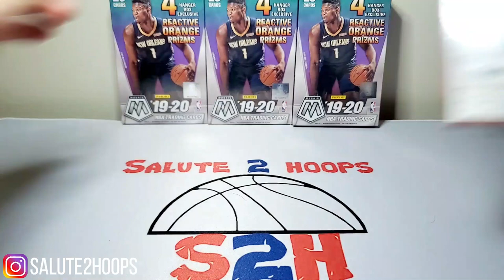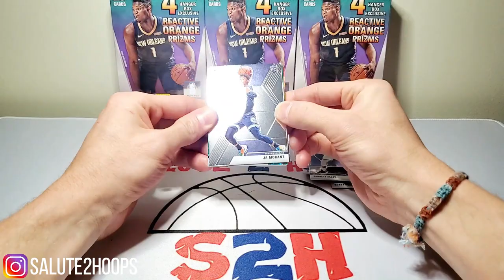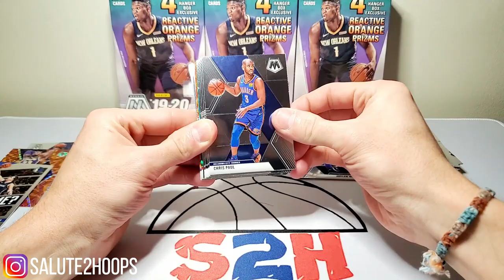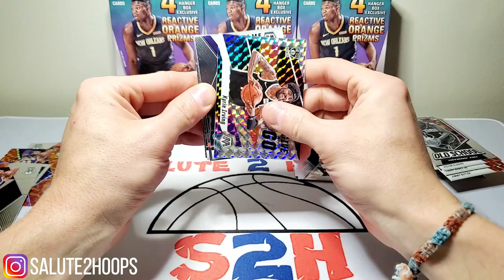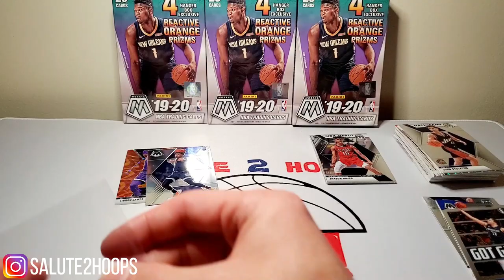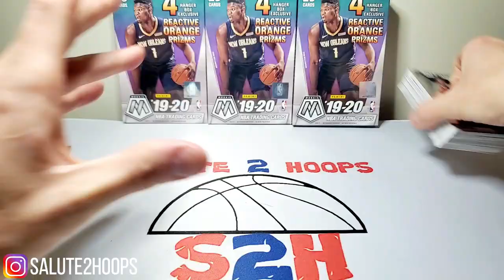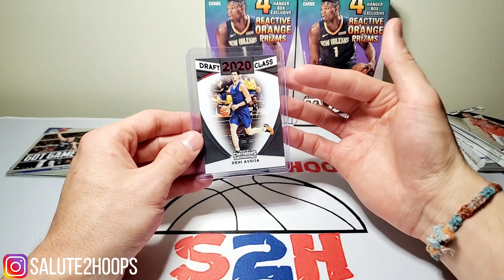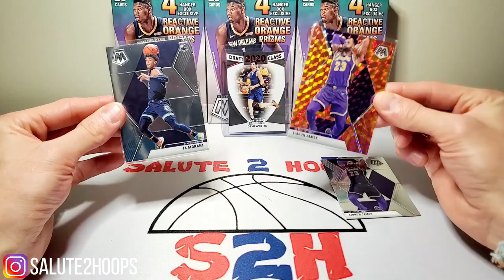MOSAIC IN THE WILD! + DRAFT PREDICTION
What is up guys! NEw video right here for you! Stopped at Walmart this morning just to see if they had cards and got super lucky with some Mosaic Hangers! We're ripping two hangers today and we got some SOLID hits out of our first box. I was more than surprised to find these boxes just hanging out on the shelves at a Walmart. I haven't been able to get Mosaic for quite a while so i'm excited for this video no doubt!

I also reveal my choice for the Chicago Bulls for the up-coming draft.

SALUTE